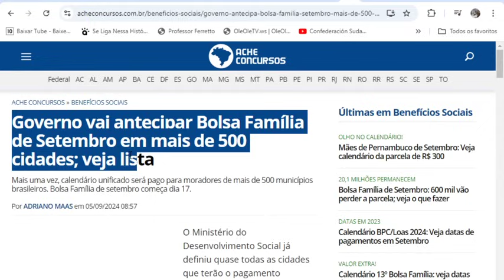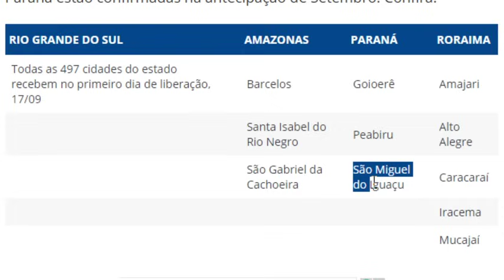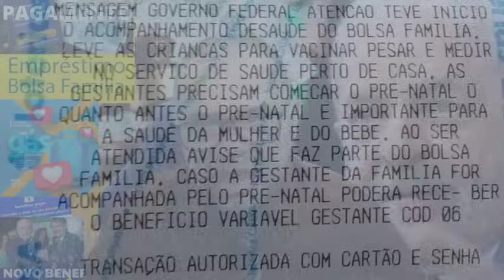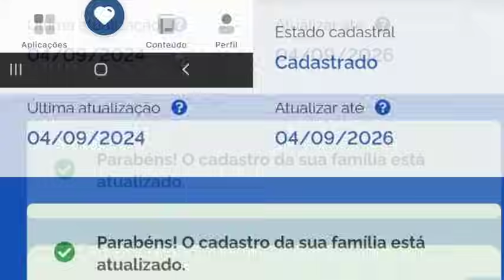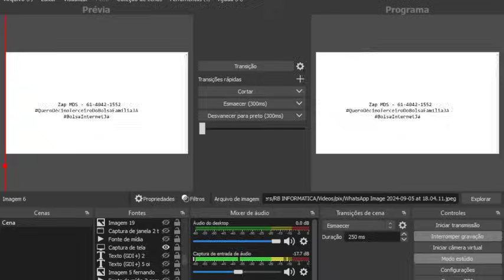💰BOLSA FAMÍLIA👍VAI COMEÇAR👈MELHOR NOTÍCIA🌝+FAMÍLIAS Grana 13º🌝